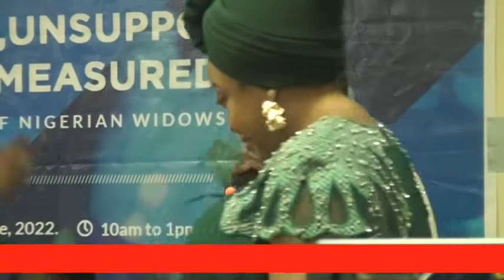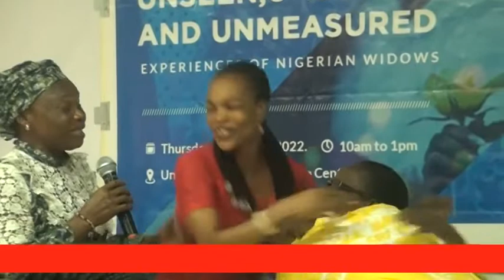Drama on widows experiences in Nigeria with Ayisat Ajoke Afolabi Foundation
AAA Foundation Documentary SIFAX#@Taiwo Afolabi Development Human education socioeconomic rights